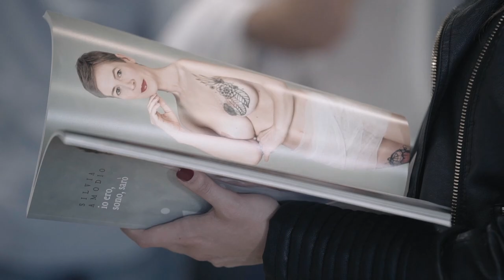L'inaugurazione della Mostra fotografica di Silvia Amodio "Io ero, sono sarò"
Video di Alvaro Lanciai